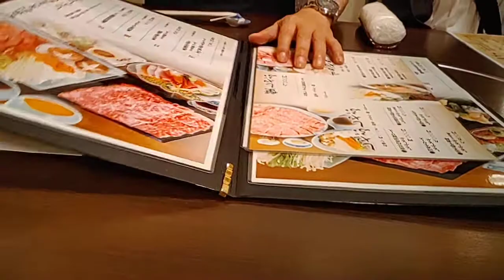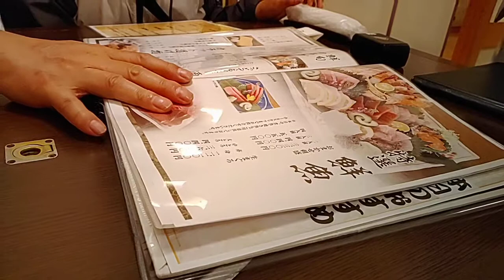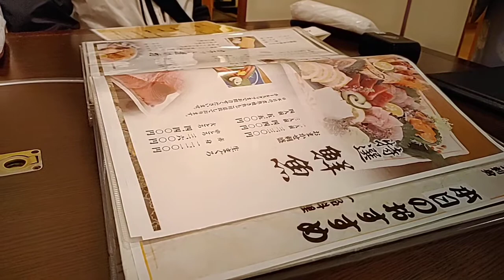野菜を食べよう（syokuji) sukiyaki eat tokyo japan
（syokuji) sukiyaki eat tokyo japan